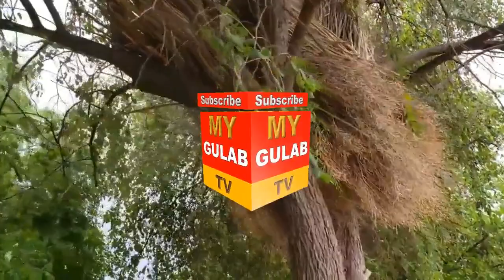Qabilon ki Tareekh Urdu/Hindi, Caste jamol Jodhra Rangar jain History, Interesting Facts About Caste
قرآن پاک کی سورۃ الحجرات میں اللہ تعالیٰ فرماتا ہے کہ ہم نے تم کو ایک مرد اور ایک عورت سے پیدا کیا ہے، پھر تمہاری ذاتیں اور برادریاں بنادیں تاکہ تم ایک دوسرے کو پہچانو، درحقیقت اللہ کے نزدیک تم میں سے زیادہ عزت والا وہ ہے جو تمہارے اندر سب سے زیادہ پرہیزگار ہے، اس آیت کے مطالعہ کے بعد میرے اندر قوم اور برادریوں کی حقیقت اور حسب و نسب معلوم کرنے کا تجسس پیدا ہوا، کھوج لگانے پر معلوم ہوا کہ دور حاضر میں پنجاب میں تقریباً اڑھائی ہزار ذاتیں ہیں، ان کو اگر قدیم تاریخ کے تناظر میں دیکھا جائے تو زمانہ قدیم میں کوئی ذات نہیں تھی، عرب مختلف قبائل میں بٹے ہوئے تھے۔

Zatoon Ka Encyclopedia,
MyGulabCaste Afghanl
क़ाबिलों की तरिह

Music Credit Song: Warrio - Mortals (feat. Laura Brehm) [NCS Release] Music provided by All Rights Reserved To Their Respective Owners all rights go to the author" and “I do not own Im Not Owner Of These Musics Background Music NoCopyrightSounds.

my gulab
my gulab tv
Gulab tv